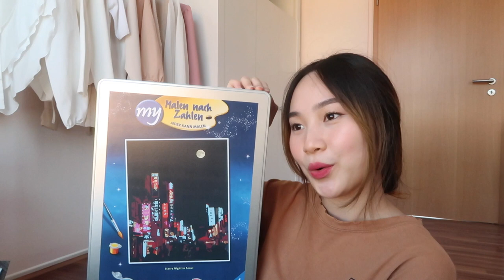healinh / ep.1: last day at work, home cafe haul & painting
learning to fall in love with the small things in life again ♥